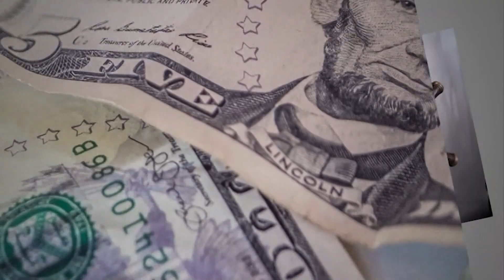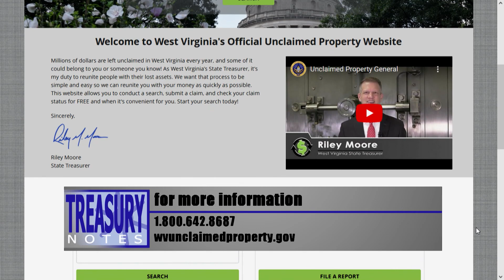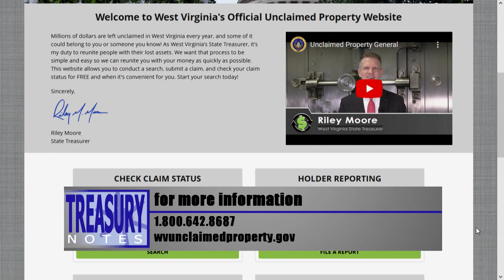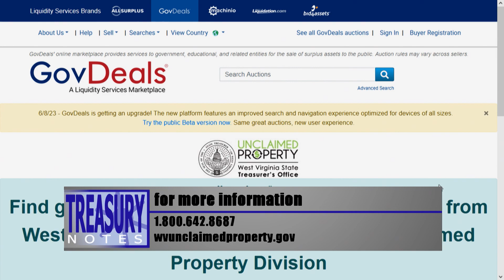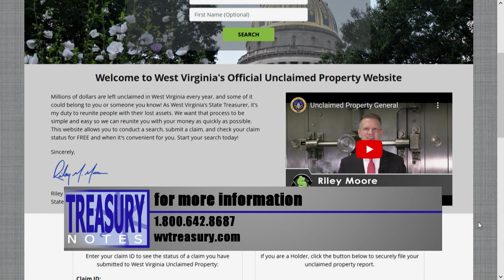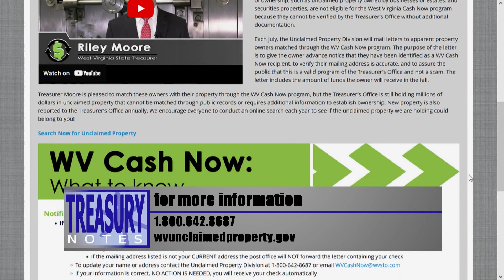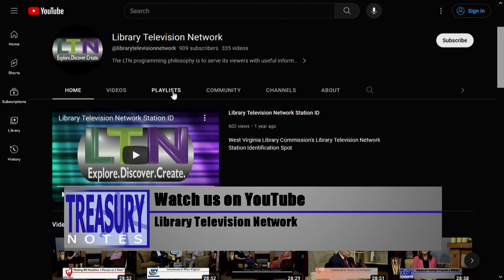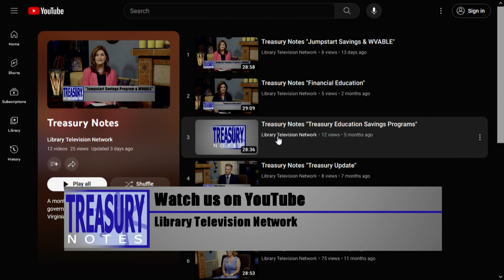Treasury Notes "Unclaimed Property"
A monthly look at the inner workings of state government and the programs of the West Virginia State Treasurer's Office.